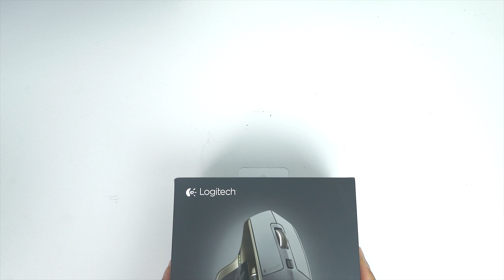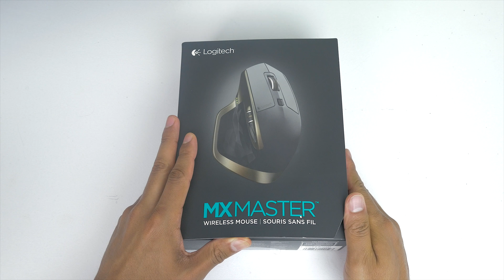$90 Logitech MX Master Wireless Mouse Unboxing & First Impressions (4k)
Please Click "SHOW MORE" for links...